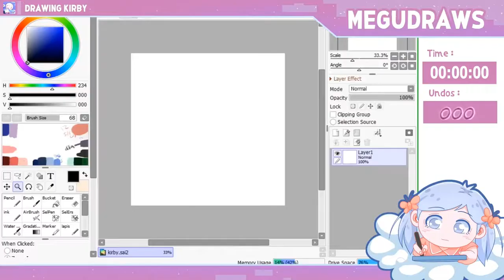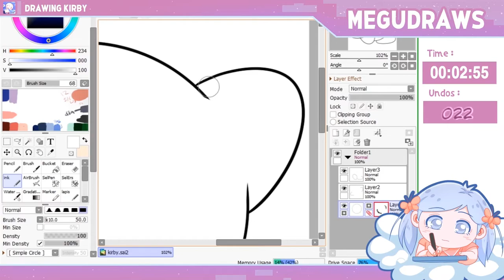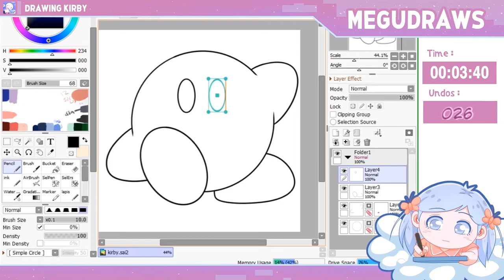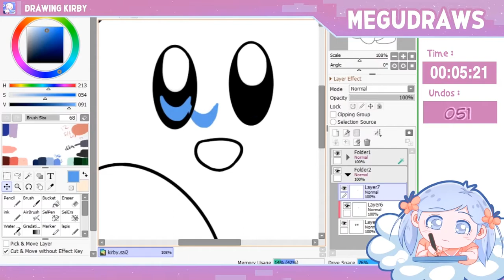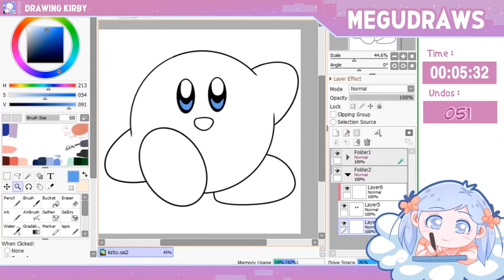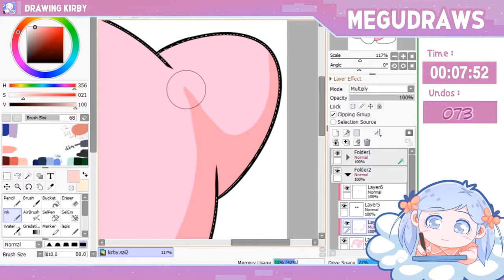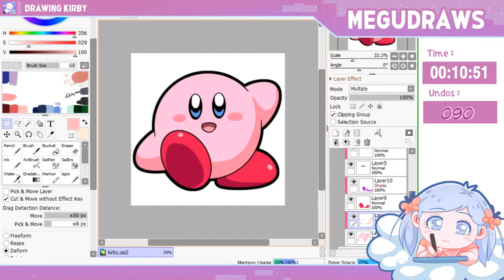Drawing Kirby in 10 minutes +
App : Paint tool SAI
Device: Laptop + Wacom Intuos Small